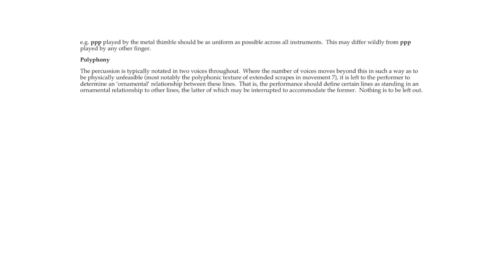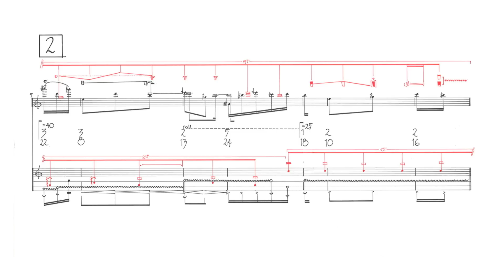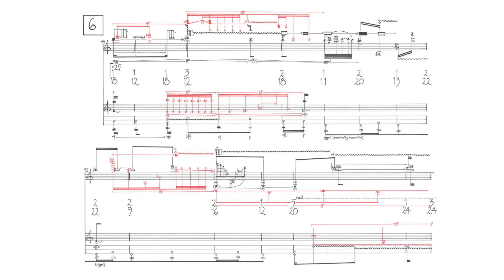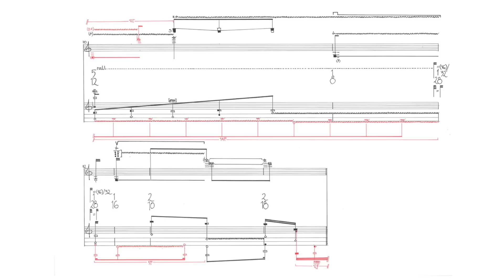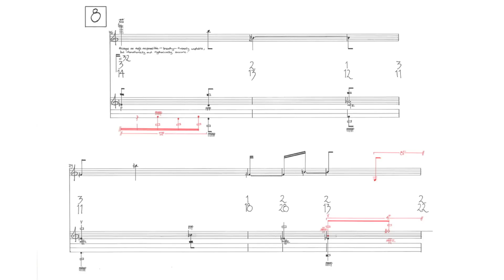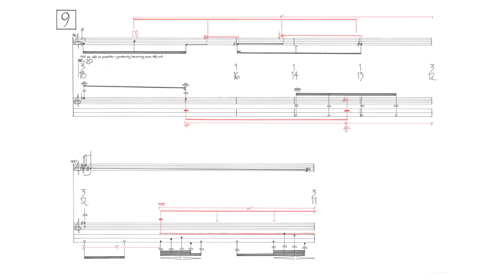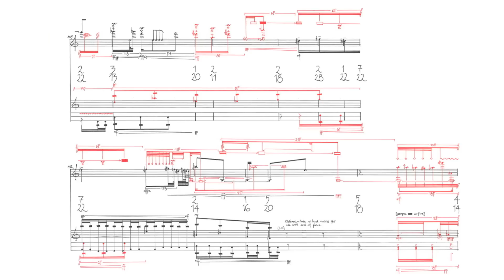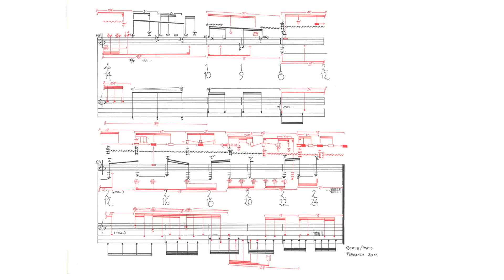Robert Dahm - imagines me into systems smeared along wires [w/ score]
Robert Dahm (b. 1981) "imagines me into systems smeared along wires" for bass clarinet and percussion.

Richard Haynes - bass clarinet
Peter Neville - percussion

Simon Howard (1960 —  2013)

"The title of imagines me... is taken from British poet Simon Howard's collection ZOOAXEIMPLODE. I feel a great sympathy with Howard's work - I also 'borrowed' the title for my alto flute and accordion duo maps living among the ice of the room from him. Of particular interest for me is the way in which his text is simultaneously allusive and elusive: it is redolent with apparent signification, while refusing to identify a particular signification. In this light, each word becomes a cloud of potential meaning, a luminous and resonant point, multivalent. In tearing the phrase from its poetic context, even the vestigial interpretive cues present in Howard's work are removed, result in a phrase that must, by virtue of its syntax (and, indeed, its very existence) mean something, but could mean anything."